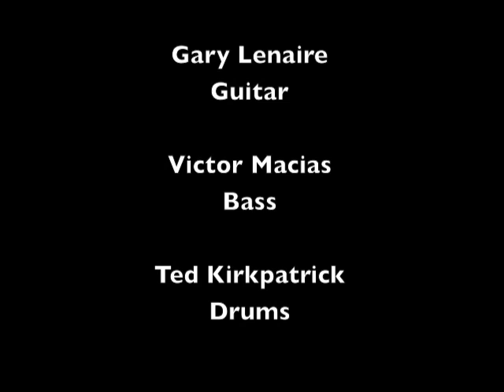Track 06 "My Promise" - Album "Vanishing Lessons" - Artist "Tourniquet"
"My Promise" Track 06 from the album Vanishing Lessons by Tourniquet.